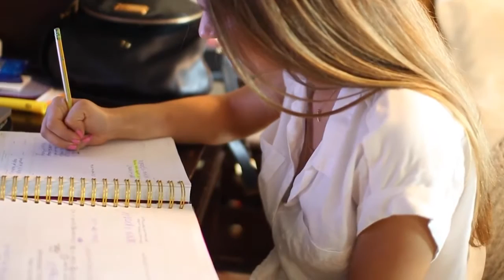After School Night Routine Stress Free, Workout, Study Tips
Today I will be showing you guys my after school night routine, hope you enjoy!

Camera & Camera Lens I Use:
Canon Rebel t5i with the Sigma 30 mm f/1.4 lens